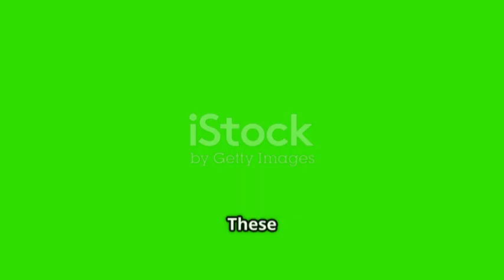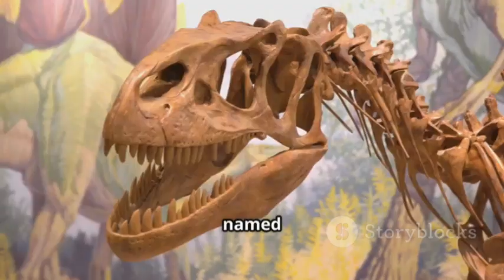The Largest Animal To Ever Walk On Two Legs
Discover the awe-inspiring world of Shantungosaurus, one of the largest duck-billed dinosaurs to ever roam the Earth. In this episode of *Cosmic Journeys*, we dive into its massive size, unique adaptations, and the rich Cretaceous landscapes it once called home. Uncover how this gentle giant defended itself and thrived in prehistoric ecosystems. Learn about the groundbreaking fossil discoveries that reshaped our understanding of dinosaur gigantism. Join us on a journey back in time to explore one of the most fascinating herbivores in Earth's ancient history.

Shantungosaurus, Dinosaurs, PrehistoricLife, CretaceousPeriod, Paleontology, DinosaurDiscovery, and CosmicJourneys.